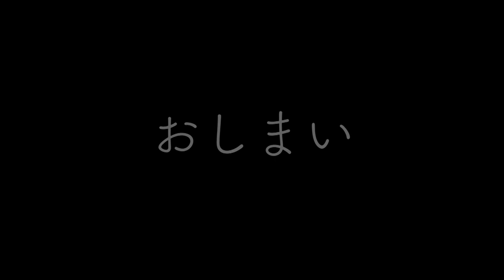ミリオタがラーツーしてみた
スイス軍放出品を使って、川原でラーメンを作ってみました。
風が強かったのですが、META-50は良い仕事をしました。
自然の中で食べる尾道ラーメンは美味しかったです。

こんにちは、ぶんど です。
広島県でミリオタやってます。
この度、アウトドアに挑戦してみようと思い立ちました。
軍放出品を使ったアウトドアに挑戦しますので、温かい目で見守って下さい。

【軍放出品】
Swiss army field jacket M70 with backpack
Swiss army storm cooker META-50
Swiss army volcano stove (3 piece set)

【使用素材】
Mein Vater ist ein Appenzeller @ The Internet Archive

【関連動画】
私がスイス軍のBDUを買うきっかけになったビデオです。
（私はドイツ語は理解できません）